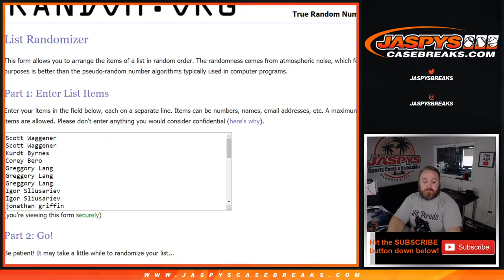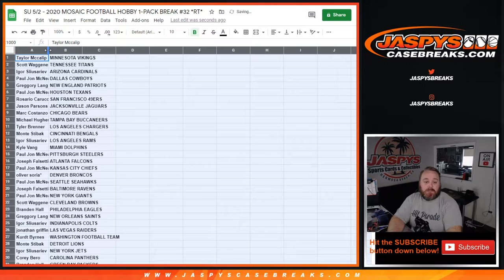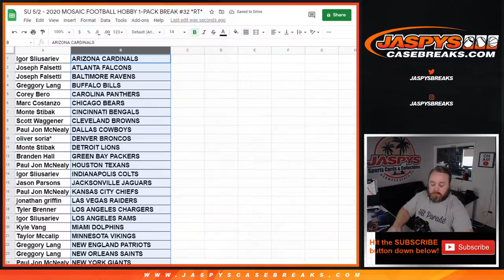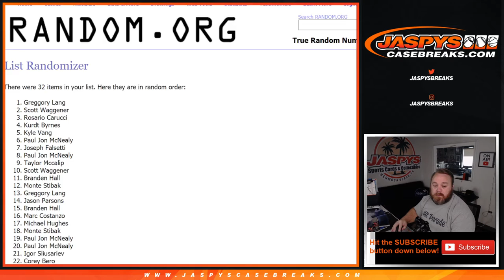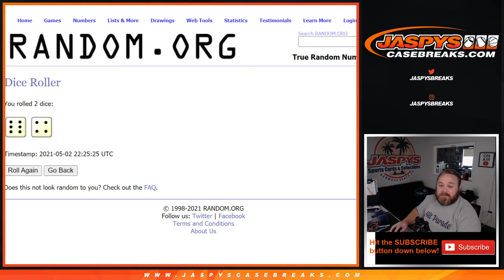SU 5/2 - 2020 MOSAIC FOOTBALL HOBBY 1-PACK BREAK #32 *RT*